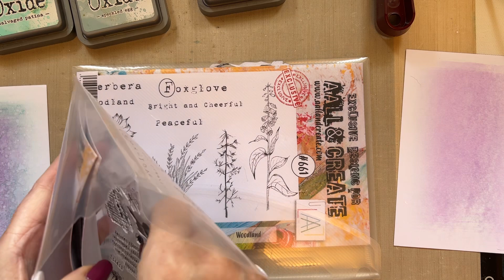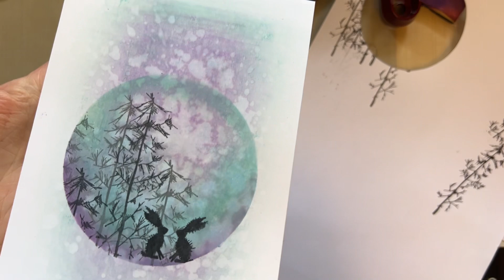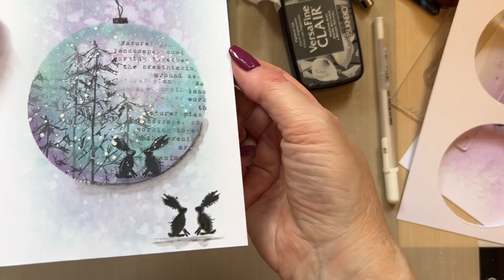Winter Card by Tracy Evans (aallandcreate )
AALLandCreate Stamps by Tracy Evans

Miniatures 756
Seasons #455
Woodland #661